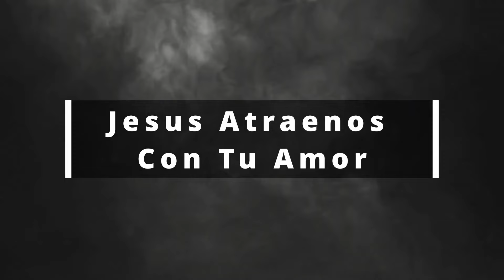Danny Diaz y Bani Muñoz - Eres Grande Dios PISTA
Video Pista de Eres Grande Dios - Danny Diaz y Bani Muñoz
Esta canción ya esta en todas las plataformas digitales. Dios te bendiga.